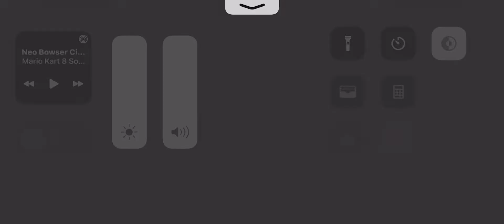Battle Arena- Jewels of Egypt